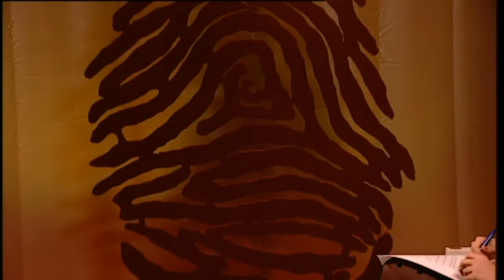El Diván Viernes 29 de noviembre de 2013